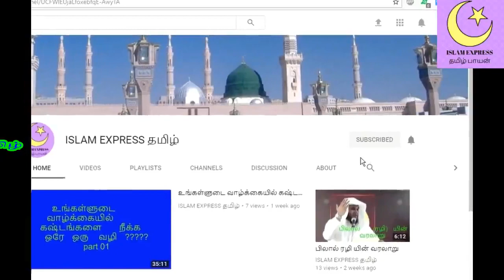நிம்மதியான தூக்கமின்மைக்கு சிறந்த தீர்வு